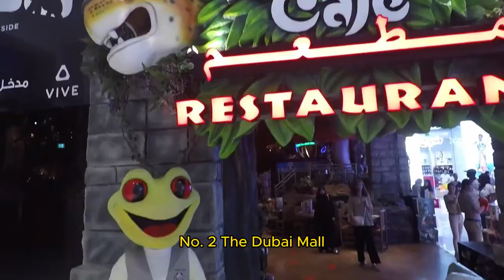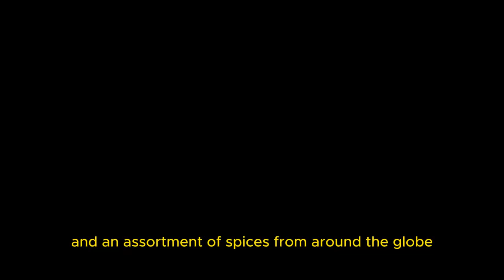Top 10 Best Travel Destinations in Dubai in 2024 | Ultimate Guide to Exploring the City of Gold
Welcome to our ultimate guide to the Top 10 Best Travel Destinations in Dubai for 2024! Dubai, known for its luxurious lifestyle, futuristic architecture, and rich cultural heritage, is a city that offers a unique blend of modernity and tradition. Whether you're a first-time visitor or a seasoned traveler, this video will showcase the must-visit spots in Dubai that you can't miss.

In This Video:
1. Burj Khalifa - The world's tallest building offering breathtaking views from its observation decks.
2. The Dubai Mall - A shopping paradise with over 1,200 stores, an indoor aquarium, and an ice rink.
3. Palm Jumeirah - An iconic man-made island featuring luxury hotels, resorts, and pristine beaches.
4. Dubai Marina - A vibrant waterfront area with stunning skyscrapers, dining options, and entertainment.
5. Dubai Fountain - The world's largest choreographed fountain system, located at the base of the Burj Khalifa.
6. Dubai Creek - The historic heart of Dubai, offering traditional markets (souks), boat tours, and cultural experiences.
7. Dubai Desert Conservation Reserve - A stunning natural reserve where you can enjoy desert safaris, camel rides, and traditional Bedouin experiences.
8. Jumeirah Beach - A beautiful public beach with crystal-clear waters and views of the Burj Al Arab.
9. Global Village - A multicultural festival park offering international pavilions, cultural shows, and a variety of cuisines.
10. Al Fahidi Historic District - A cultural heritage site showcasing Dubai’s history with museums, art galleries, and traditional architecture.

Why You Need to Watch This Video:
• Discover the top attractions and activities in Dubai for 2024.
• Get insider tips on how to make the most of your visit to each destination.
• Learn about the cultural and historical significance of Dubai’s landmarks.
• Enjoy stunning visuals and footage of Dubai's iconic spots.
• Plan your perfect Dubai itinerary with our expert guide.

Travel Destinations,
Best Travel Destinations in Dubai,
Dubai Travel,
Top 10 Places in Dubai,
Burj Khalifa,
The Dubai Mall,
Palm Jumeirah,
Dubai Marina,
Dubai Fountain,
Dubai Creek,
Dubai Desert Conservation Reserve,
Jumeirah Beach,
Global Village,
Al Fahidi Historic District,
Travel Guide,
Travel Tips,
Adventure Travel,
Explore Dubai,
Travel Inspiration,
Must-Visit Places in Dubai,